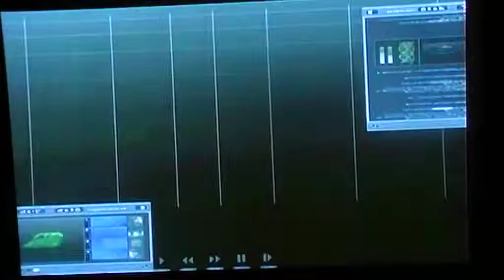Code Lyoko Quest for Infinity mission 12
Drat!!!Earthquake was a trap!